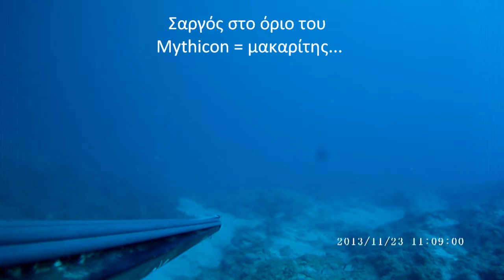fantastic two with music